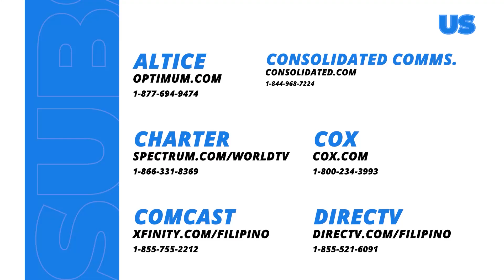Dr. Analyn, umaasang magigising si Pepe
Hihintayin ni Analyn ang paggising ng kanyang lolo. Laban lang, lolo Pepe!